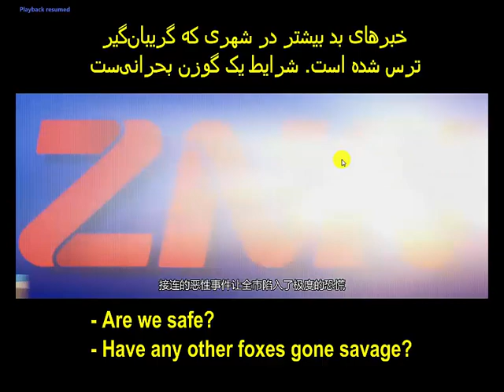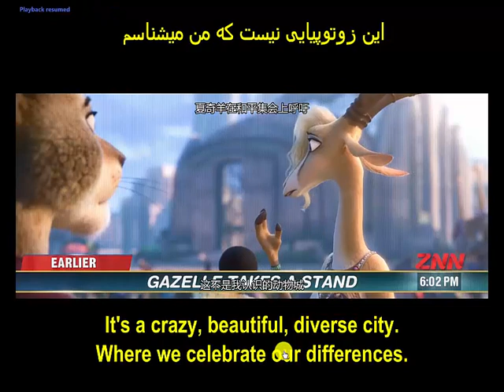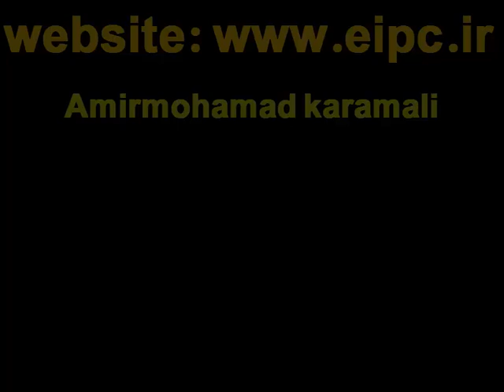یادگیری زبان انگلیسی با انیمیشن ZOOTOPIA-قسمت 25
یادگیری گرامر و واژگان انگلیسی با تحلیل و بررسی انیمیشن زیبای زوتوپیا. آدرس کانال تلگرامی: EIPC1@ وبسایت اینستاگرام: EIPC.IR